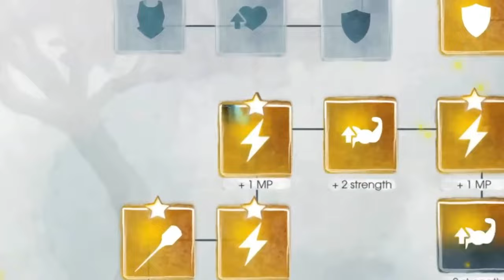ТОП 10 ИГР АКТУАЛЬНЫХ ДАЖЕ В 2024 ГОДУ.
В этом видео рассмотрим ТОП-10 самых актуальных игр, которые популярны и интересны даже в 2024 году. Поговорим о крутых играх, которые не перестают удивлять и привлекать геймеров со всего мира. Внимательно смотрите это видео и узнайте, какие игры стоит добавить в свой список желаемого уже вот прямо сейчас. Так что приготовьтесь к нескончаемому потоку удовольствия в игровом мире!

00:00 – Начало
00:14 - #10. Vanquish
01:09 - #9. Bayonetta
01:55 - #8. Sunset Overdrive
02:55 - #7. Singularity
03:40 - #6. Bulletstorm: Full Clip Edition
04:27 - #5. Alice Madness Returns
05:19 - #4. Prey
05:54 - #3. Child of Light
06:47 - #2. SOMA
07:28 - #1. Dead Rising 4
08:14 – Концовка